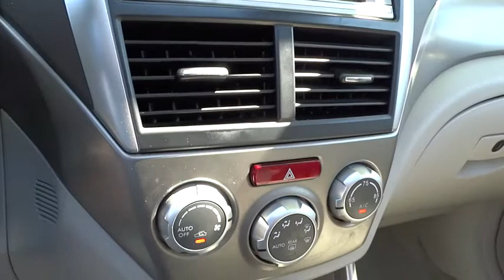2009 Subaru Forester San Rafael, San Francisco Bay Area, San Francisco, CA 234618C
2009 Subaru Forester
2009 Subaru Forester X L.L. Bean Ed - Stock#: 234618C - VIN#: JF2SH64689H705843

Toyota Marin
445 Francisco Blvd East

-New Arrival- -Low Mileage- HEATED FRONT SEATS, LEATHER SEATS, SUNROOF / MOONROOF, PANORAMIC SUNROOF, AND ALL WHEEL DRIVE -OIL CHANGED, MULTI-POINT INSPECTED, AND STATE INSPECTION COMPLETED- -NHTSA 5 Star Crash Test Rating!- This 2009 Subaru Forester X L.L. Bean Ed is priced to sell fast! Ask about the Toyota Marin exclusive 10 Point Value Guarantee, which includes a 3-day/250 mile money-back guarantee and 7-day/700-mile exchange policy